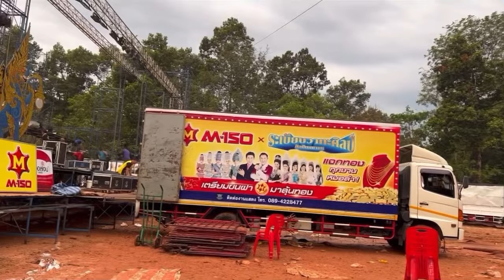บรรยากาศ!! เช้าๆทำงานลุยโคลนแข่งกับเวลา หลังฝนตกทุกแผนกทำงานกันลำบาก สู้ๆกันทุกคน